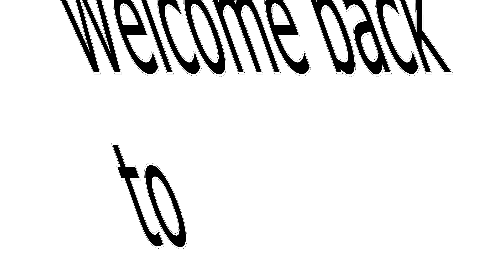Top 10 Arsenal Legends #6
Patrick Vieira (born 23 June 1976 in Dakar, Senegal) is a retired French footballer of Senegalese descent who is the Football Development Executive at Manchester City in the English Premier League.
He rose to prominence during a hugely successful spell at Arsenal from 1996 to 2005, where he won three Premier League titles -- one unbeaten -- and four FA Cups, eventually becoming club captain. After leaving Arsenal in 2005, he spent one season at Juventus before joining Internazionale in 2006, following Juventus' relegation for their part in a match-fixing scandal. He has 107 caps for France, and was part of their 1998 World Cup and Euro 2000-winning sides.
In May 2010, Vieira was nominated Goodwill Ambassador of the Food and Agriculture Organization of the United Nations. He announced his retirement from professional football on 14 July 2011. Vieira is currently Football Development Executive at Manchester City with a role to oversee aspects such as youth development, commercial partners and the club's social responsibility programme, "City in the Community"